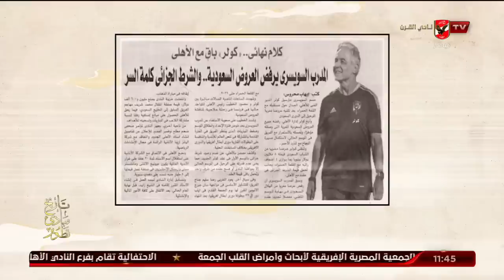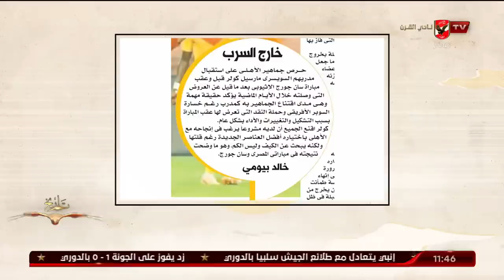حلقة ملك وكتابة كاملة | 28-9-2023